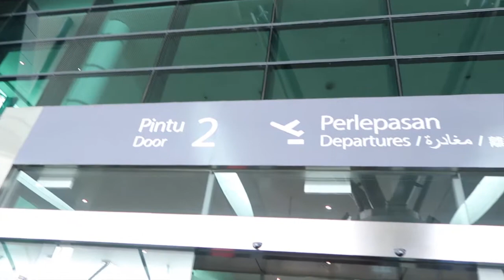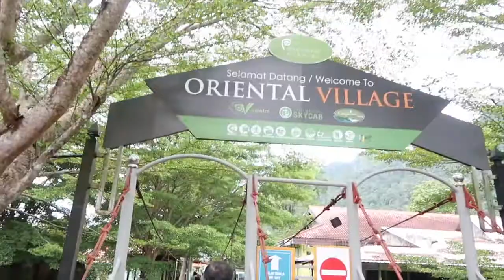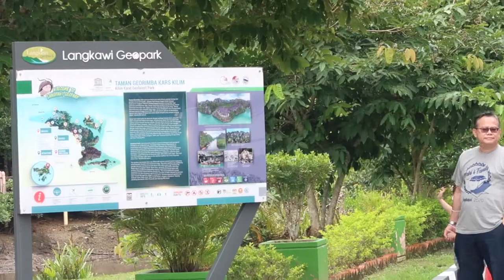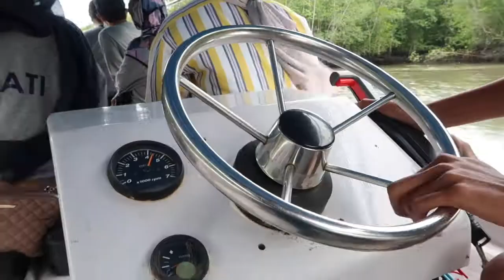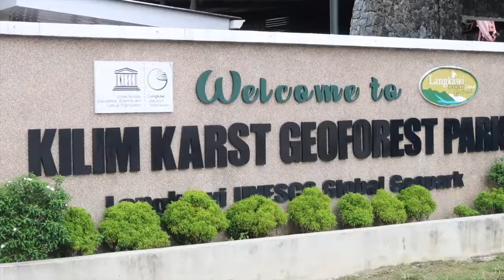VLOG#12 - WAHI'S 2020 FAMILY VACAY